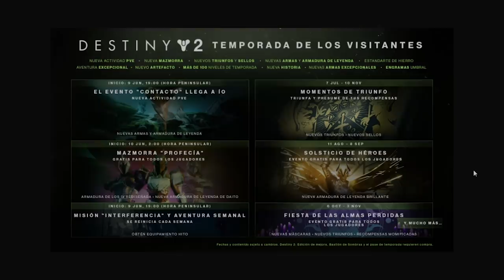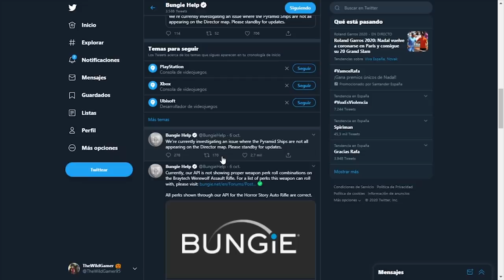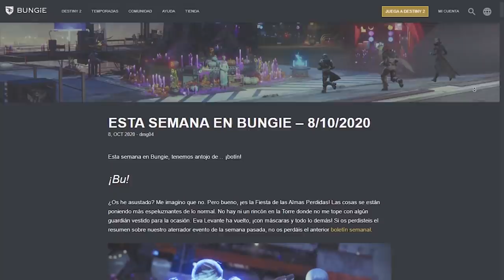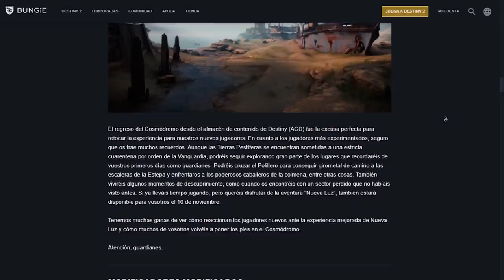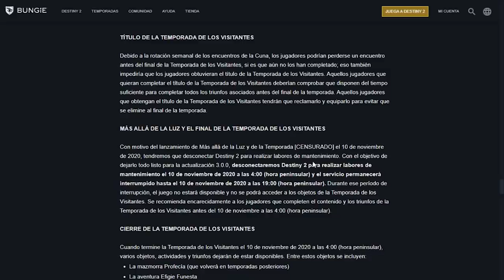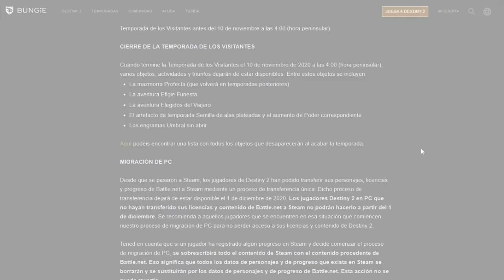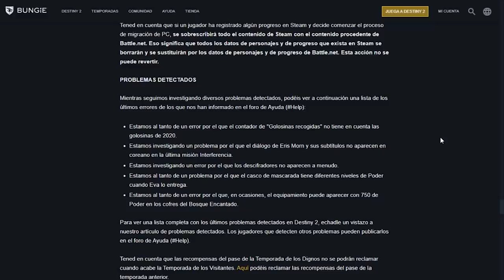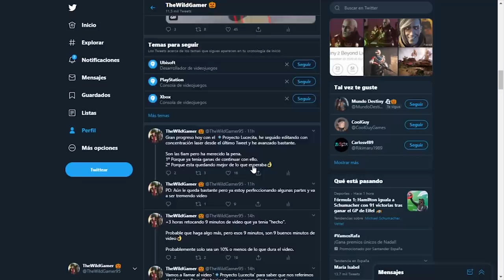Destiny 2 - Evento Final! Shaw Han Es Uldren! Buff a Descifradores! Pre Descarga DLC & Más Noticias!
🗣En este noticiario de Destiny 2, hablamos sobre el Evento Final de Temporada 'Protocolo Calamidad', sobre la casi Confirmación de que Shaw Han, es Uldren de incognito, hablaremos del reciente gran buff a Descifradores, sobre la Pre Descarga DLC y del JUEGO COMPLETO, que os recomiendo tener en cuenta para que no os pille por sorpresa, hablaremos de mucho más así que ya esta de descripción, checka el video para más información👌

2️⃣Reaccionar al post del sorteo fijado
⏰Finaliza el 19 de Octubre a las 19:00⏰
¡Mucha Suerte!💖🤗

- Richy

👀Destiny 2 - 10 Cosas Que Debes Hacer Ya! Antes de Beyond Light!

👀Destiny 2 - Nueva Historia de Cámara de Cristal & Tráiler Masivo! New Light Año 4 & Más | Entrevista

👀Destiny 2 - Misión Final! Pelea Contra Nokris! Corte de "Oryx" 2.0! Sala de la Pirámide & Mensajes!